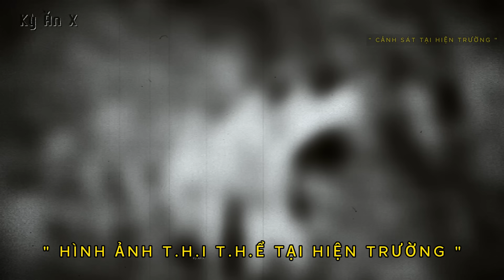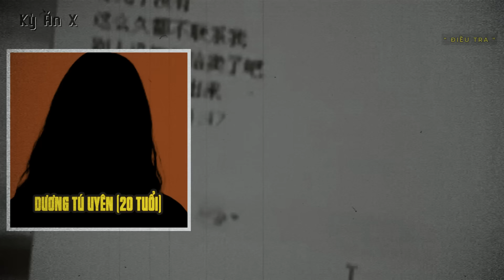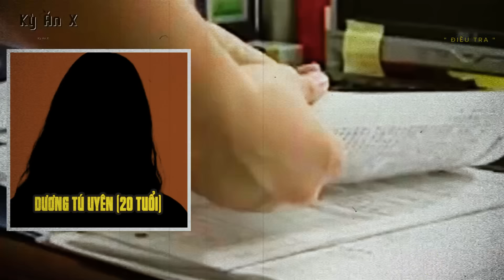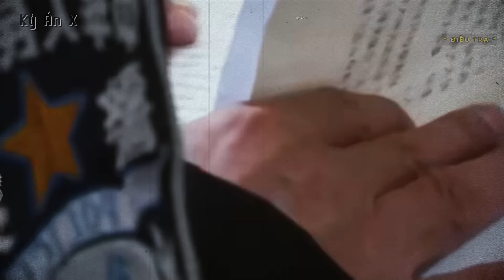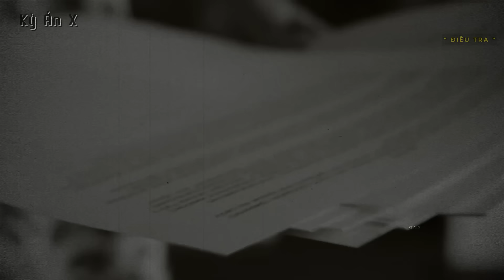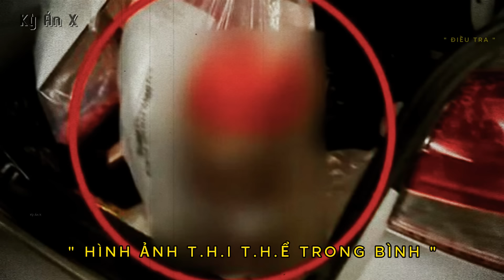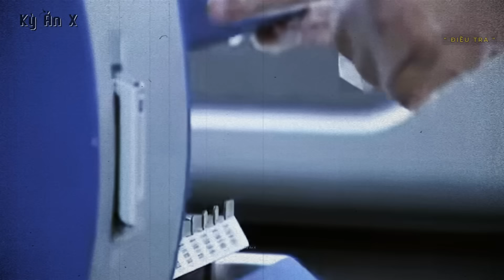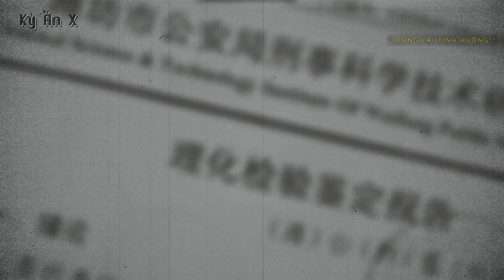Kỳ Án Trung Quốc: Bộ Hài Cốt Dưới Sân Vườn & Những Giấc Mơ Kinh Dị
🌳 Momo : 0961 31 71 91
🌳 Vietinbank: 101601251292